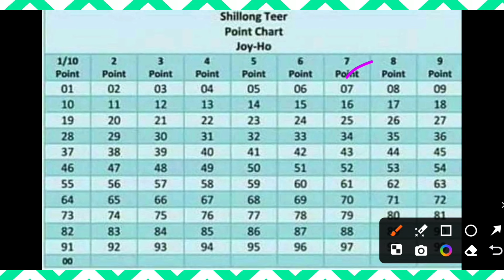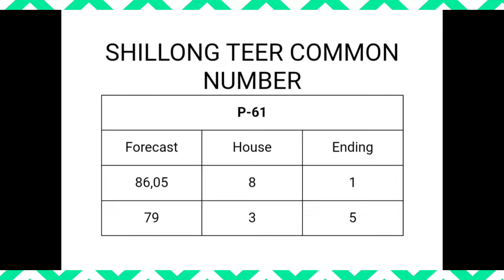FR-49 Direct Success 🎯 05-Mar-2024🏹 Shillong Teer Target | Teer Counter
" Archery Teer Target "

shillong teer result 🎯 shillong teer live 🎯 shillong teer target 🎯 shillong teer common number 🎯 shillong teer counter 🎯 shillong teer formula 🎯 khasi hills archery sports Institute 🎯 khasi teer live 🎯 teer result today 🎯 juwai teer result 🎯 shillong teer association

shillong teer house ending 🎯 shillong teer booking number 🎯

It is based on
" Archery Teer Target " which is legalized and teer betting tax(Amendment)Act,1982.Play on your risk.

        Keep Loving
        Keep Supporting✌️✌️